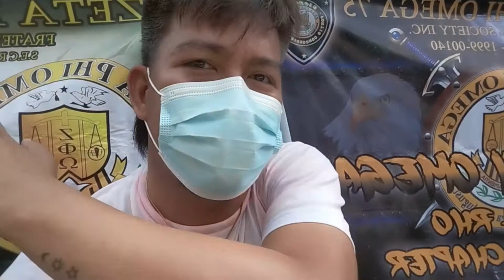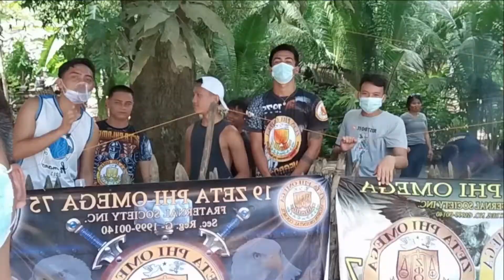ALBIGA ROAD CLEARING - Zeta Dagyaw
Albiga Monthly Road Clearing kauban ang PNP Siaton ug mga laing tribu sa Siaton. Brgy Officials headed by Brgy Captain Pajaron ug DepEd Albiga.